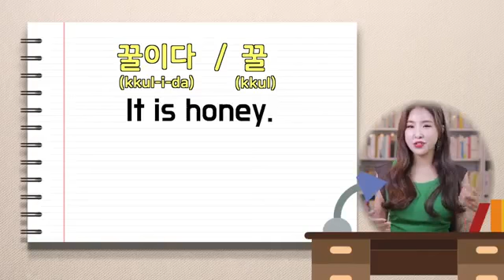[미소랑 영어랑 33] Master Korean with StrayKids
Today's expressions 📝

꿀(kkul): honey
꿀이다(kkul-i-da): It is honey 👉 a lucky or a positive situation
소소하다(soso-hada): minor, trivial, insignificant, small
소확행(so-hwak-haeng): small but certain happiness

Add Korea to your Life, 'A Plus'